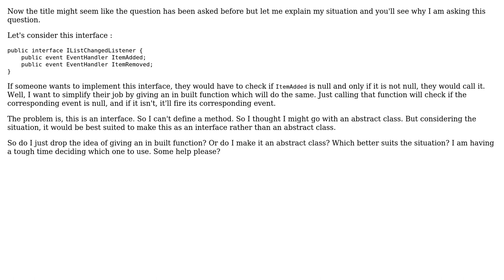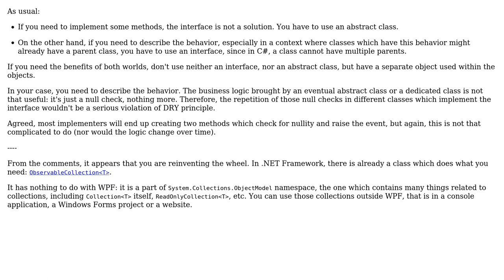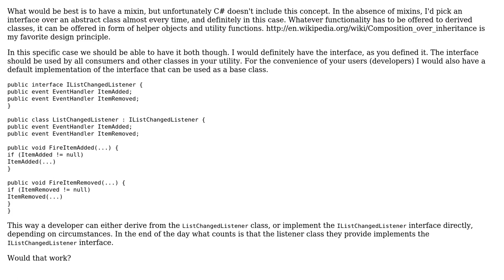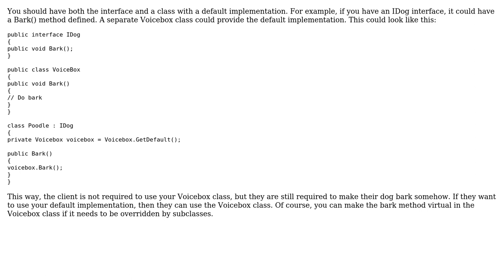Software Engineering: Use interface or abstract class? (3 Solutions!!)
Software Engineering: Use interface or abstract class?

With thanks & praise to God, and with thanks to the many people who have made this project possible! | Content (except music & images) licensed under CC BY-SA | Music | Images & others | With thanks to user Rakshith Ravi user Krzysztof Kozielczyk user computerGuyCJ user Arseni Mourzenko and the Stack Exchange Network Trademarks are property of their respective owners. You are responsible for your own actions.